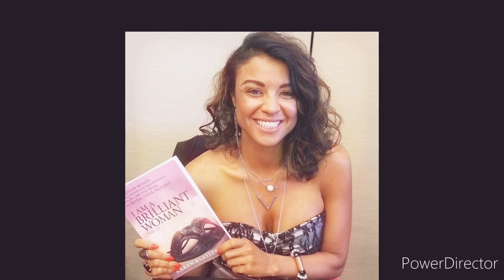Affanso Anglin As Sledge Love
Affanso Anglin Happy Birthday 25